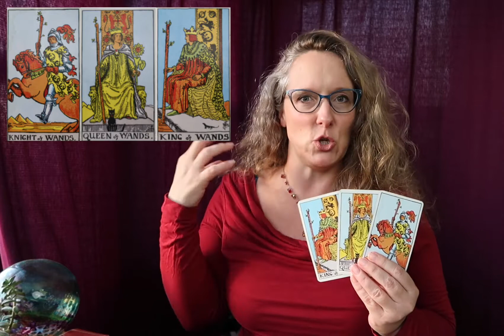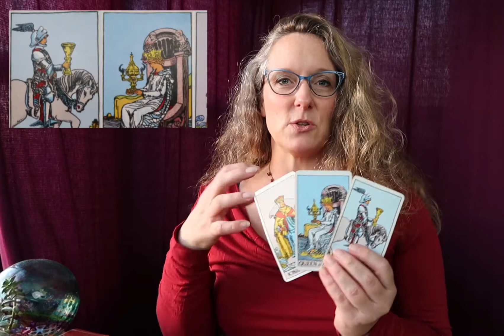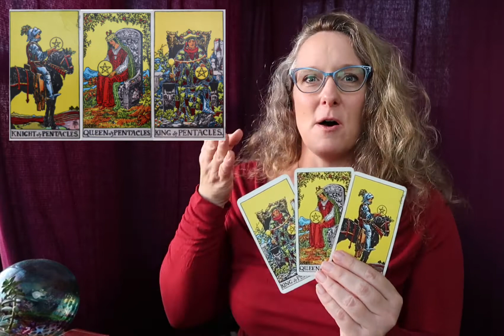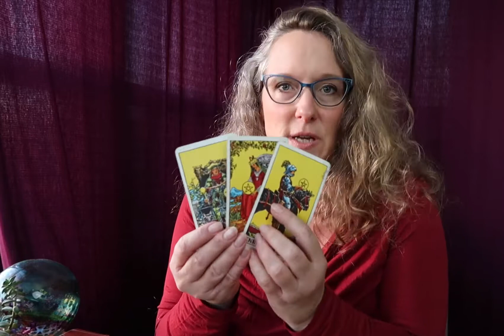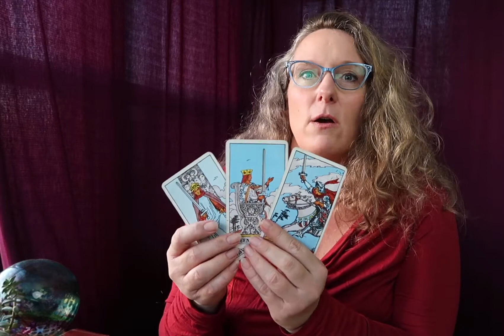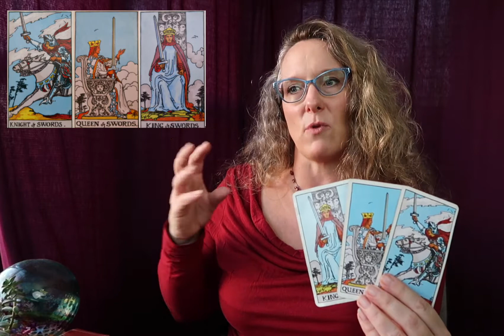In Bed with the Tarot Court: How the Court Cards get Intimate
What types of intimacy do the court cards of the minor arcana get into? How can you best approach diving into relationships with your lovers of various archetypes?

Get a reading from me for your own love life reading:
PresentPathTarot.com
Schedule a Reading for you or Get a Gift Certificate for a Friend:

Email PresentPathTarot at Gmail with any questions.

Images found on UnSplash.com with contributions from these great photographer artists: @dainisgraveris, @ninainnature, @lavinhha, @alejandraquiroz, @inlieuandinview, @heftiba, @jfelise @krivitskiy, @georgecoletrain, @roy23, @ninjason